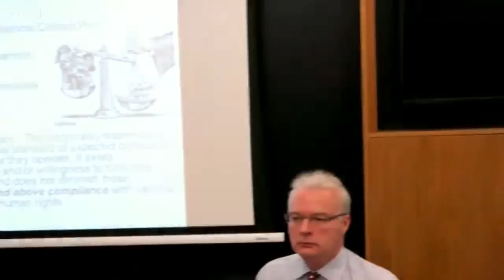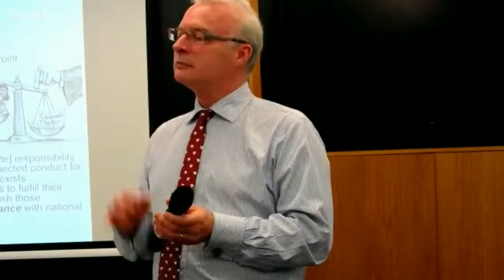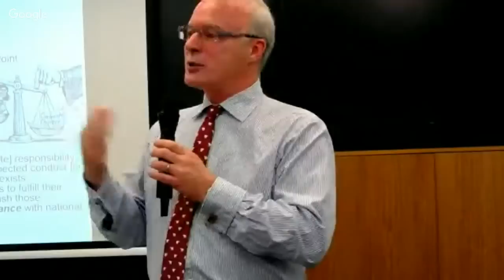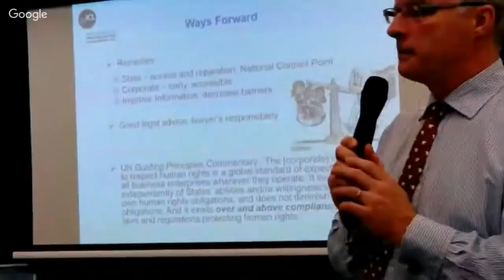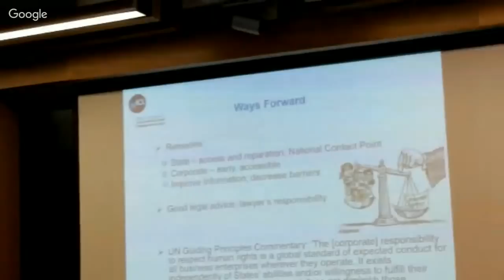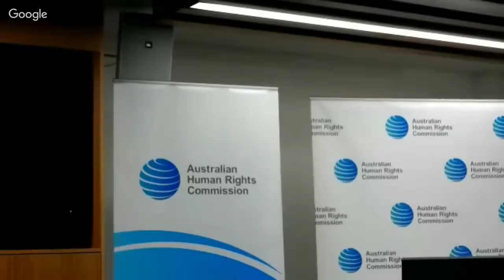*LIVE* RightsTalk: Business and Human Rights - Whose Responsibilities?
Overview

There have been rapid developments in recent years in clarifying the responsibilities of both governments and corporations for the impact of the actions of corporations on human rights within a state and transnationally. The UN Guiding Principles on Business and Human Rights 2011 have set parameters for these responsibilities, and some governments and corporations have acted to respond to them. International documents, national legislation and court decisions around the world have proliferated, and there is also a move to draft a treaty. This talk will explore the key issues and responsibilities in this area, including the legal obligations on governments to act, the extent of the corporate responsibility to respect human rights (and if this has legal consequences), and the need to have access to remedies for victims. This talk is of relevance to government officials, senior corporate officials, legal practitioners, judges, civil society, scholars and others.

Bio

Professor Robert McCorquodale is the Director of the British Institute of International and Comparative Law in London. He is also Professor of International Law and Human Rights at the University of Nottingham, and a barrister at Brick Court Chambers in London. Before embarking on an academic career, he worked as a solicitor in commercial litigation with King & Wood Mallesons in Sydney and Herbert Smith Freehills in London. Robert’s research and teaching interests are in the areas of public international law and human rights law, with a particular focus on business and human rights issues, as well as the rule of law. He has published extensively on these areas, and has provided advice and training to governments, corporations, law firms, international organisations, non-governmental organisations and peoples concerning these issues.